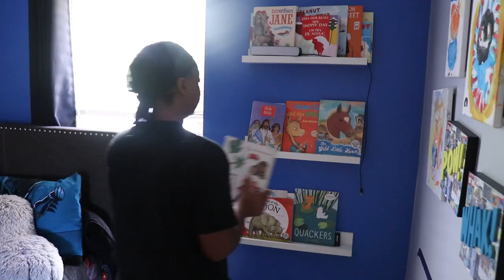QUICK and EASY Clean with Me 2021 | 10 MINUTE Speed Cleaning Motivation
QUICK and EASY Clean with Me| 10 MINUTE Speed Cleaning Motivation

Hi loves! Todays video is a quick and easy clean with me. I'm giving you 10 minutes of speed cleaning motivation. I just needed to do some basic cleaning in the boys rooms. I hope this video gives you plenty of cleaning motivation.

💕💕Welcome! 💕💕
Like to know App: Life with Rogina

💗My fave cleaning products:
Clorox Tub and Tile Scrubber
Awesome cleaner
Fabuloso

Shop my home:
Kitchen chandelier

Neewer replacement Batteries and dual charger

Takstar Microphone

Phone Tripod